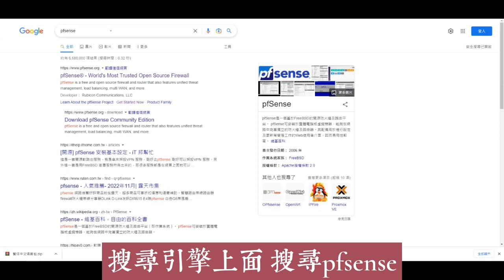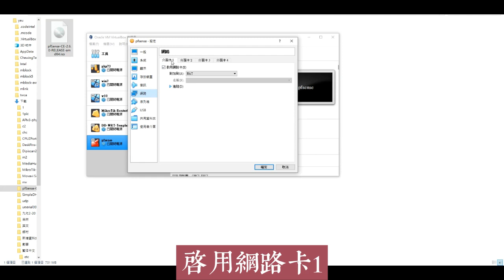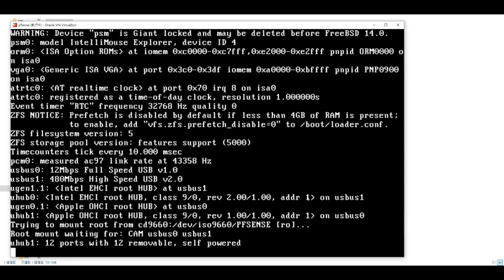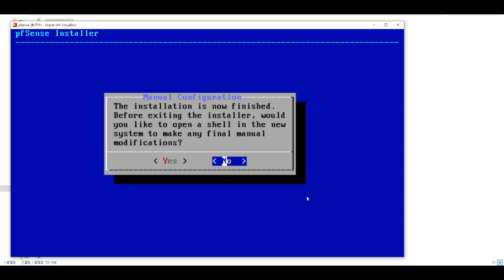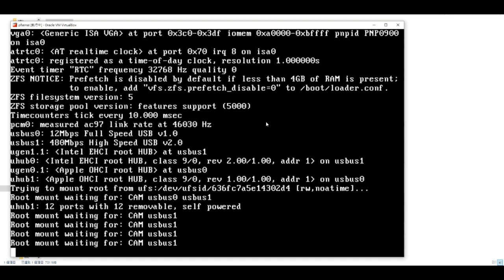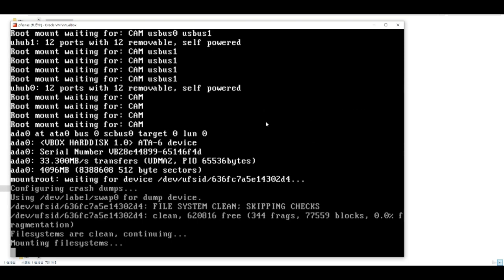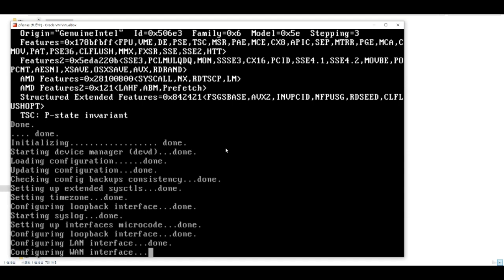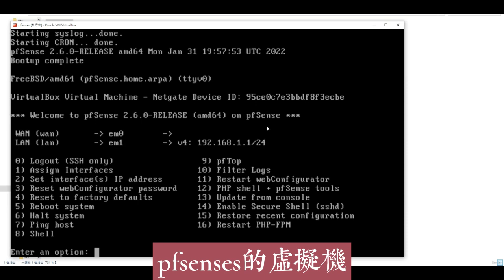pfsense下載與安裝1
下載與安裝pfsense 以2.6版示範